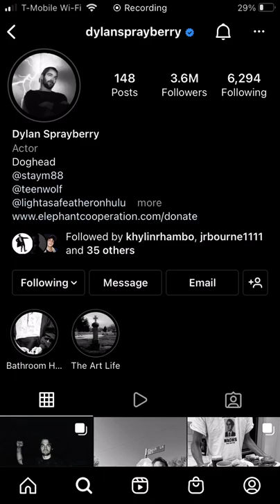Dylan Sprayberry Insta (6/05/22)